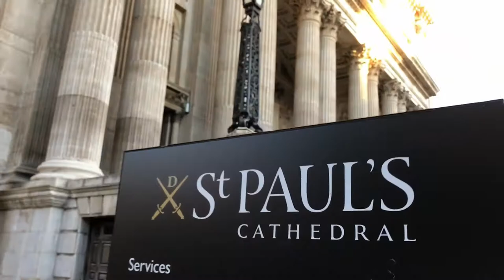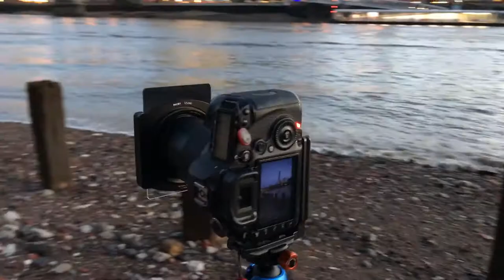How to Improvise in Photography [London BTS]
Sometimes things don't go according to plan, but these are the moments where your creativity can thrive, by being spontaneous and adapting, you can end up with better results than you had aimed for!

Buyer's Guide:
Best for beginners - Canon 200D

L- bracket
Camera strap
Camera bag

My filter system:
Filter holder
10 Stop filter
Medium grad ND
Night filter